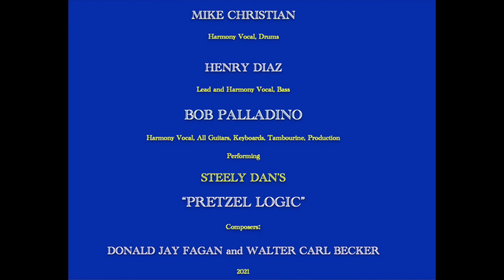Pretzel Logic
Bob, Henry and Mike cover Steely Dan's "Pretzel Logic."